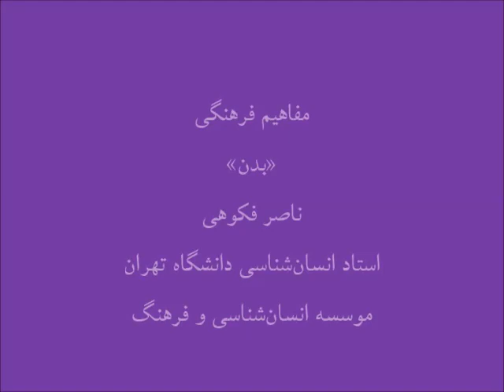مفاهیم فرهنگی / بدن / N.Fakouhi/ Culture Concepts / Body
بدن فراتر از ویژگی های زیستی خود هر چه بیشتر به موضوعی اجتماعی، فرهنگی و حتی سیاسی بدل شده است.